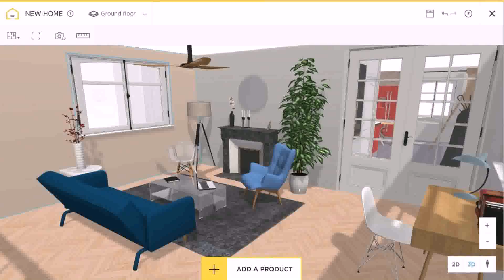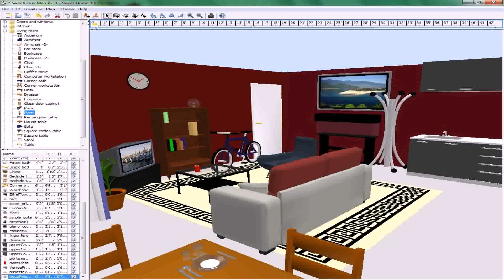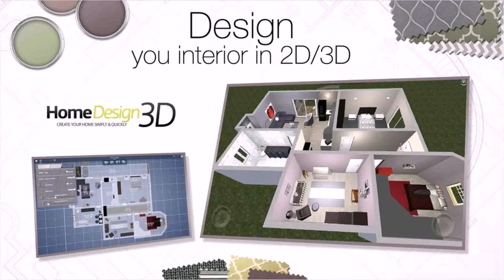Interior Design Home 3d - Gif Maker DaddyGif.com (see description)